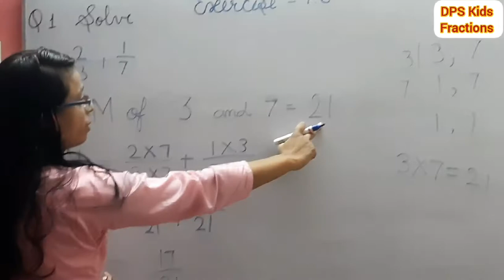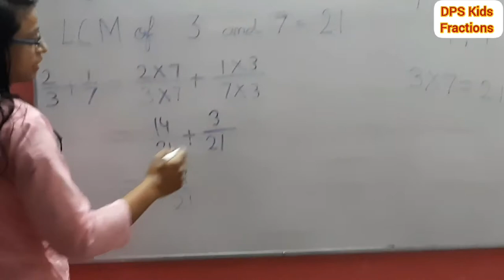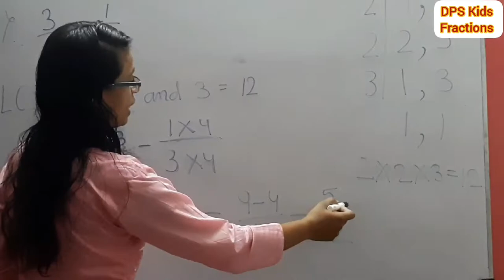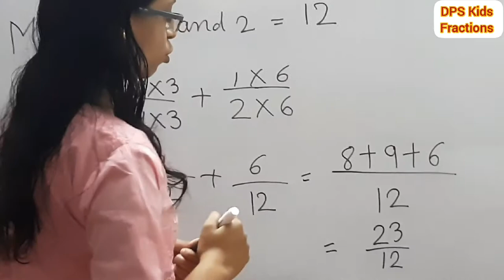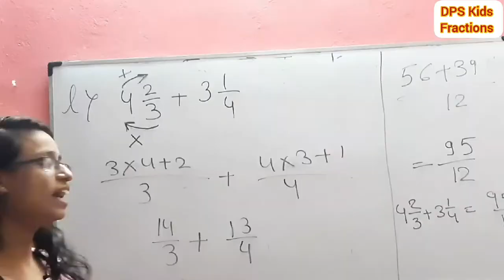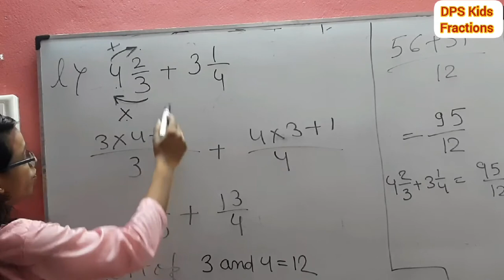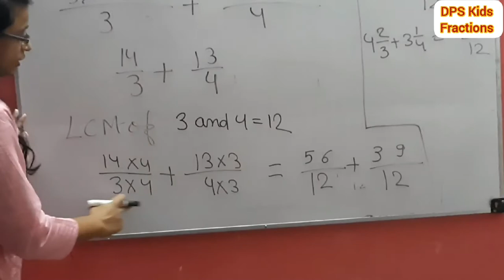Class 6-Fractions(Part 11)Exercise 7.6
Maths
Class 6
Lesson-7
Fractions